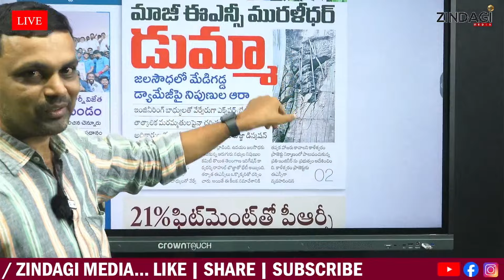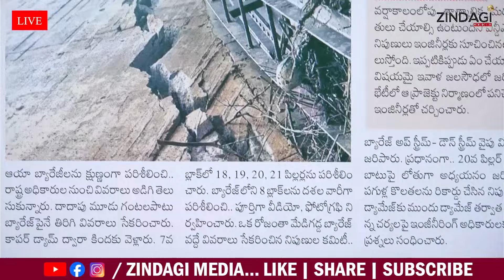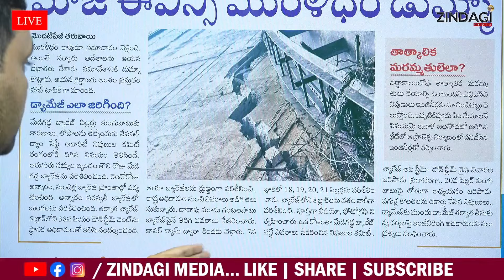నేను రాను పో...కేటీఆర్ అధికారి || KTR || CM Revanth Reddy || Medigadda Issue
Watch CM Revanth Reddy VS KTR On Medigadda Issue By Zindagi Media.